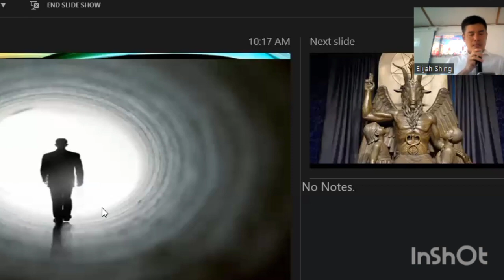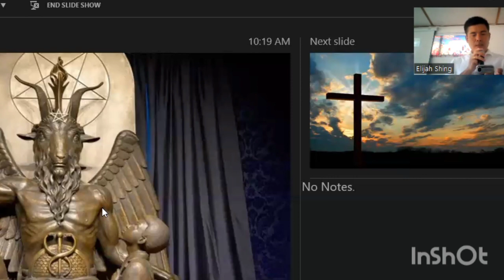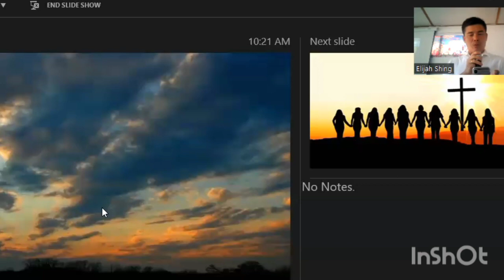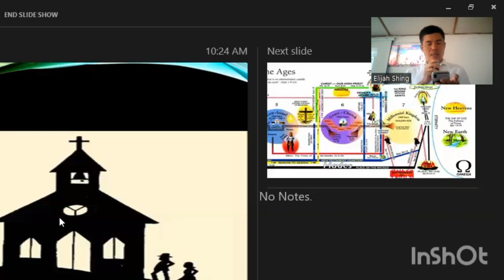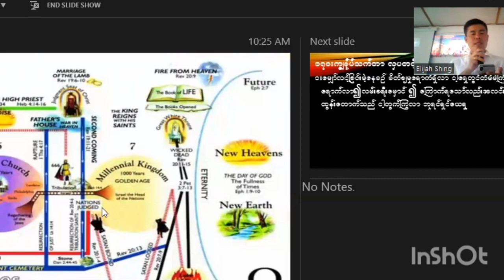အသင်းတော်၏ ယုံကြည်ချက် ခံယူချက်